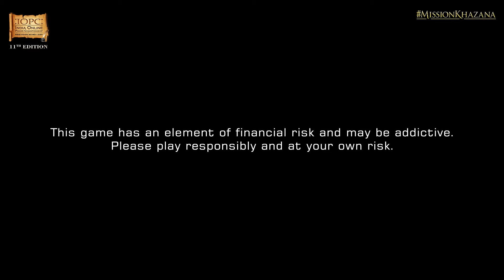IOPCJuly2021 Champion Giveaway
Champion ki nazar sirf Taj par!
Play to create history in MissionKhazana where the winners are adorned with gold badges and the ultimate champion wears a 18k gold & diamond studded crown!